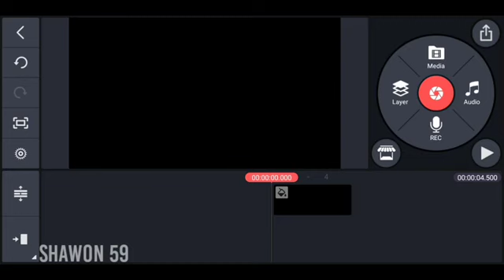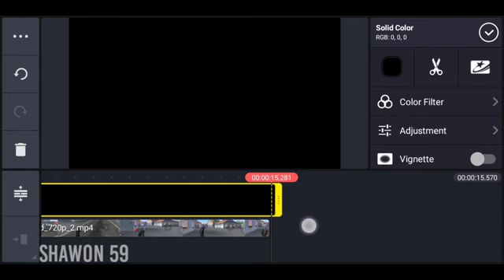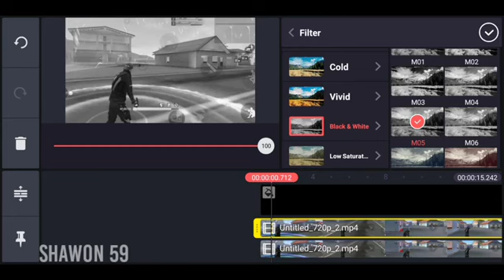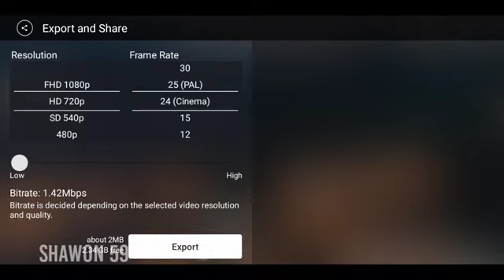✨Free firee game new editing video 🙂 Only ✌️Kind master 🔥⚡🇵🇰